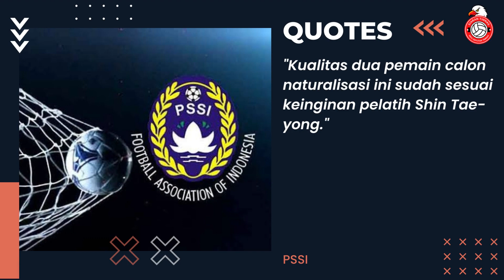🇮🇩 Info Terbaru Timnas Indonesia, Shin Tae yong Sangat Membutuhkan Ivar Jenner dan Justin Hubner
Info Terbaru Timnas Indonesia

Shin Tae-yong Sangat Membutuhkan Ivar Jenner dan Justin Hubner

Pelatih timnas U-20 Indonesia, Shin Tae-yong, sangat membutuhkan tambahan pemain keturunan.

Pasalnya, timnas U-20 Indonesia akan menghadapi dua event besar pada 2023.

Pertama adalah Piala Asia U-20 2023 yang digelar Maret mendatang.

Setelah itu, timnas U-20 Indonesia akan bertarung di Piala Dunia U-20 2023 yang digelar pada Mei-Juni mendatang.

Oleh karena itu, Shin Tae-yong sangat membutuhkan tambahan pemain keturunan untuk memperkuat timnas U-20 Indonesia.

Ada 11 pemain keturunan yang direkomendasikan Shin Tae-yong kepada PSSI.

11 pemain itu mayoritas berada di Belanda.